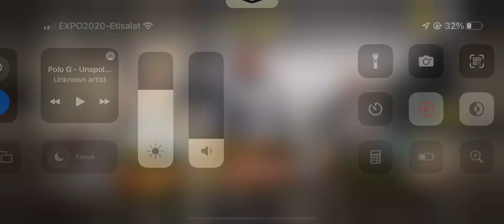Call of duty is OP !!